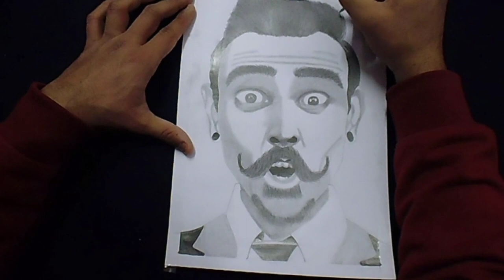Complete SHADING TUTORIAL for BEGINNERS 😱🔥 | step by step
Hi guys, In this video I will tell you about Shading for beginners.

Guys, I hope you enjoyed the video.

Drawing tools that I use ⬇️
Artline graphite pencils
Charcoal pencils
Mechanical pencils
Paper stumps
Pencil extenders
Sheets I use
Fixative spray
Tombow Mono eraser

Musician: Jeff Kaale

Musician: @iksonmusic

Musician: LiQWYD

Musician: Jeff Kaale

Musician: LiQWYD

Musician: @iksonmusic

Musician: Not The King

Musician: LiQWYD

Musician: LiQWYD

Music: Play It Sam
Musician: Philip E Morris

Musician: @iksonmusic

Musician: Jeff Kaale